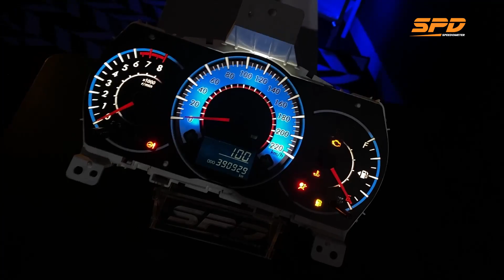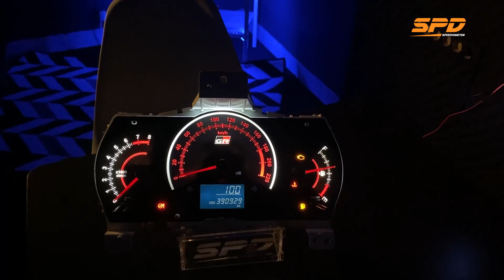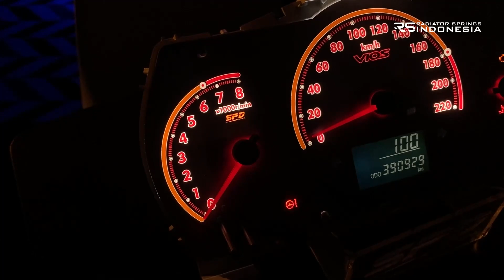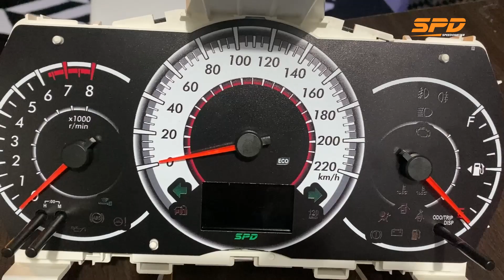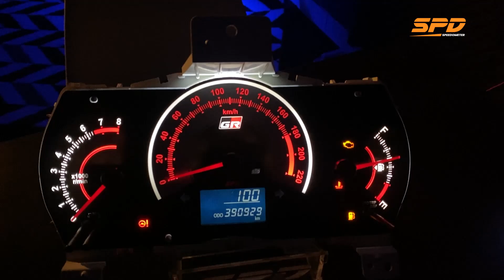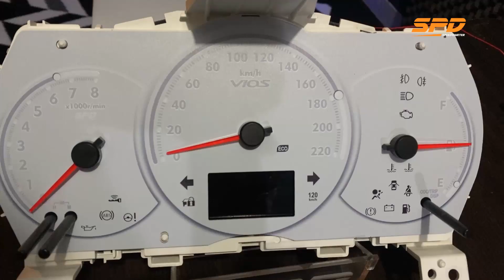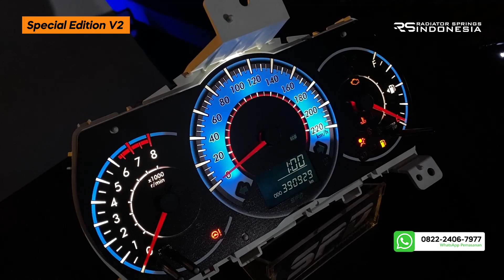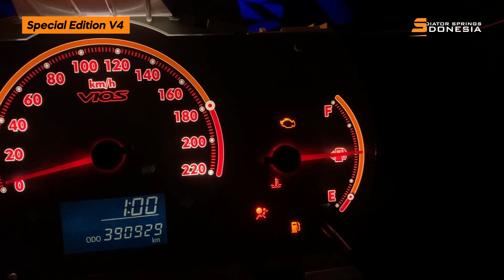INI NIH❗ JENIS JENIS PANEL SPECIAL EDITION NYA SPD SPEEDOMETER❗❗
🔥TASTE OF CHAMPIONS🔥

Untuk order dan informasi detail, langsung aja hub admin kami di atau WhatsApp di nomor 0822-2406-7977 (CHAT ONLY) . Kalau mau telpon ke nomor (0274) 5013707

Workshop kami:

SPD JOGJA
Lokasi :Blok CTX No. 18 Jl. Affandi, Karang Gayam,  Caturtunggal, Kec. Depok, Kabupaten Sleman,  Daerah Istimewa Yogyakarta 55281.

SPD JAKARTA
Lokasi : Jl. Terogong Raya, RT.10/RW.10, Cilandak Barat., Kec. Cilandak, Kota Jakarta Selatan, Daerah Khusus Ibukota Jakarta 12430

SPD BANDUNG
Lokasi : Jln Ibrahim Adji terusan kiaracondong,
Komplek kiara sari utama 1 nomor 24